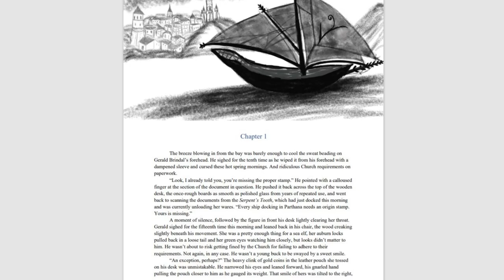Tabletop Worldbuilding - From Napkin Sketches to Published Sourcebook...and Beyond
With everything we've built between The Weave & The Void and The Saga of Lucimia, I've been doing tabletop worldbuilding since the late 90s, so more than twenty years. But the last two years in particular spent working on the Weave/Void project have been entirely focused on blending our tabletop world with our point-and-click adventure game and the book series as well.

Our unique path from napkin sketches through to concept art and then into a published sourcebook might not be the same one everyone else took when it comes to building their own tabletop world, but it's the one that worked for us. I'm putting this video out there to hopefully help some of you who might be wondering how to take your homebrew campaign and turn it into a viable product that you can sell in the tabletop roleplaying space.